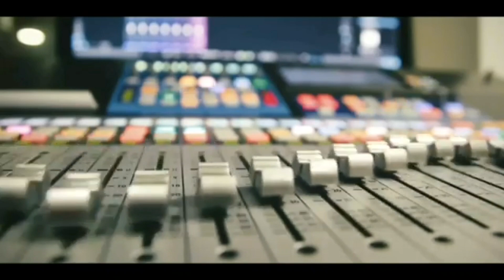BALOD JHAKI // part-1 // GANESH VISHARJAN // DJ SHIVAM BHILAI // DJVLOGYOGESH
THANKS FOR
WHATCHING

Description -